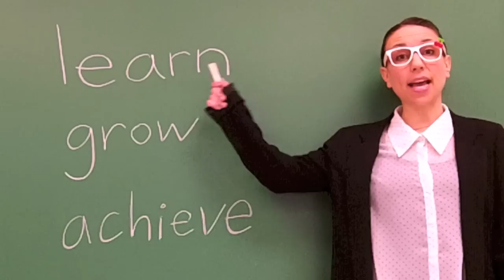Just Behave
An educational video demonstrating positive behaviors of good character in the school setting.  Click "show more" below for more information.  Playback in HD by clicking the red HQ button or selecting highest quality in the video gear setting. in the gear setting.  Written, created, produced and performed by Dana Lawrence Music of +tunes2teach and students.